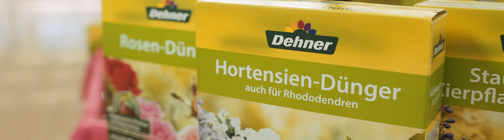DHP Mittelstand - Dehner (2018)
Der Deutsche Handelspreis 2018 in der Kategorie Mittelstand geht an die Dehner Gartencenter GmbH & Co. KG! Wir sagen herzlichen Glückwunsch und gratulieren mit einem schönen Preisträgerfilm auf dem Deutschen Handelskongress in Berlin.